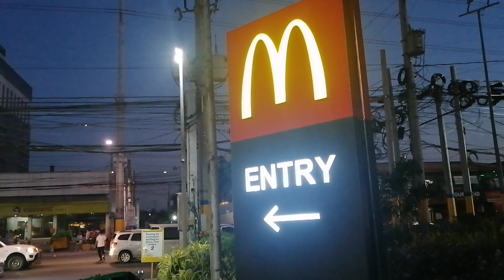PCSC MEET & GREET || MANDAMAN - SBPC CITY RIDE TOUR